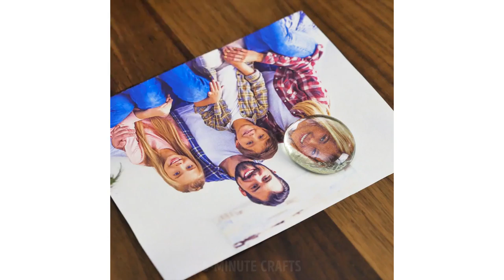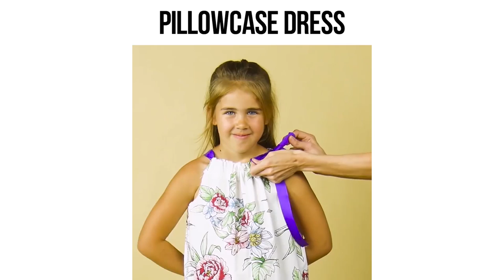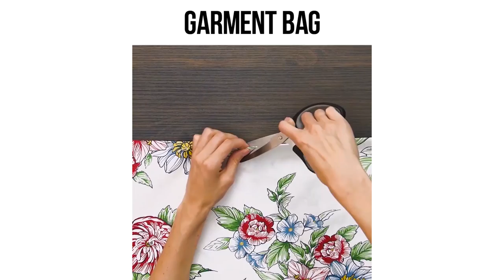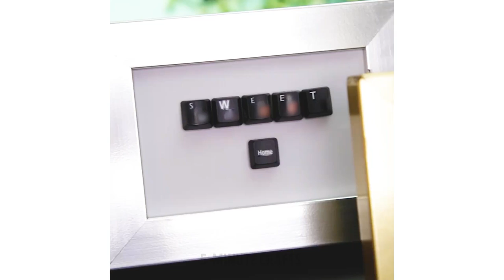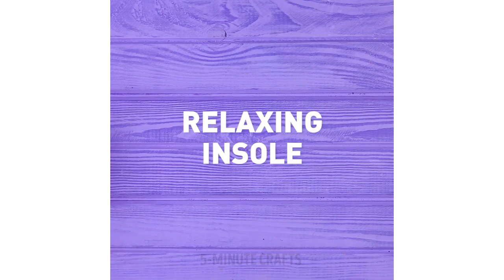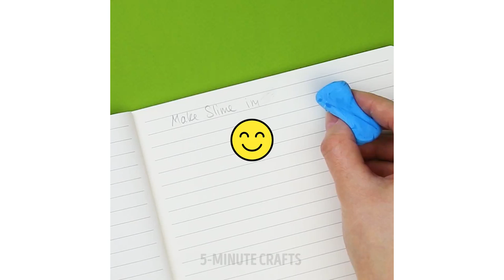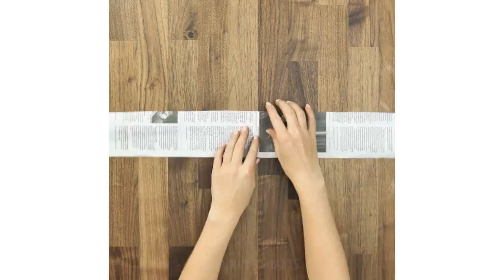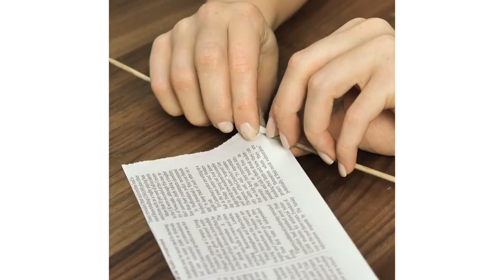GOLDEN CRAFT COLLECTION || 75 BEST CRAFTS TO MAKE IN 5 MINUTES